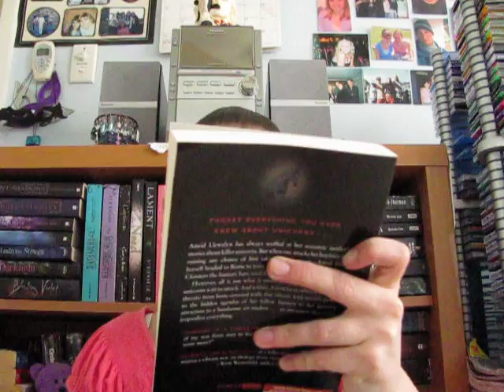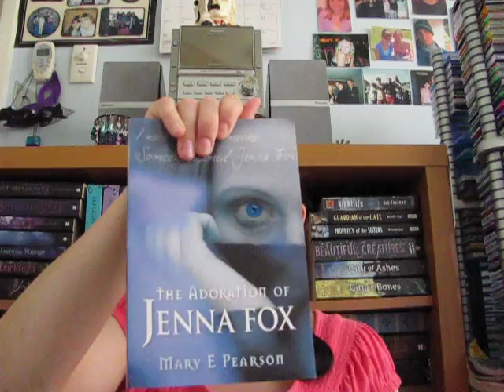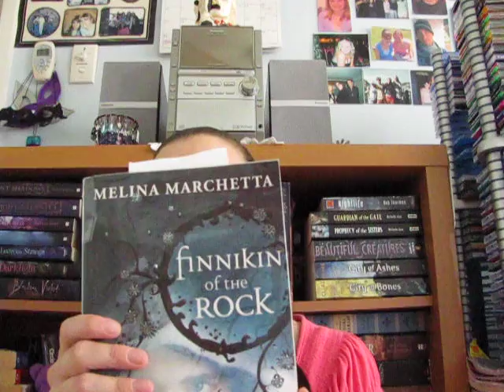Book haul + library haul + bookshelf + Glee!!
I ramble, and ramble, and ramble. But yay, books!